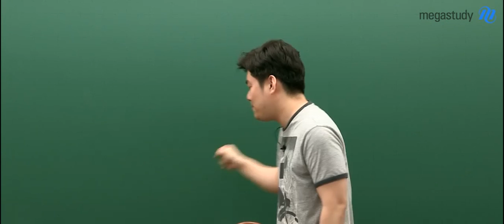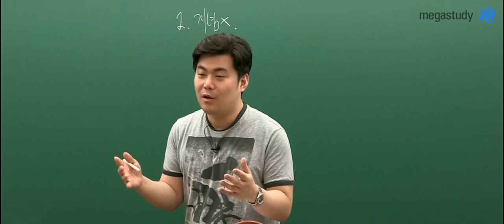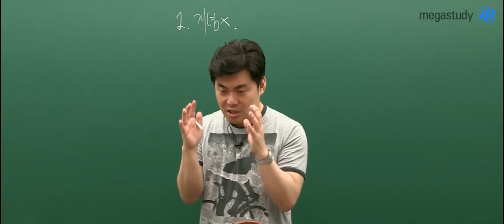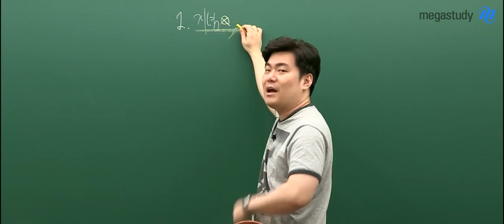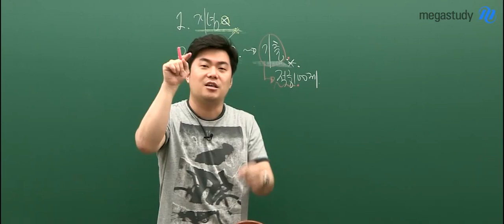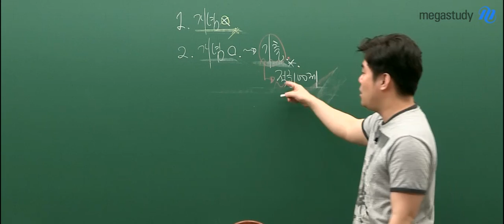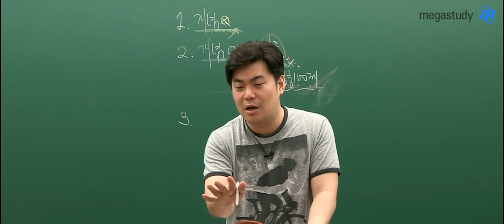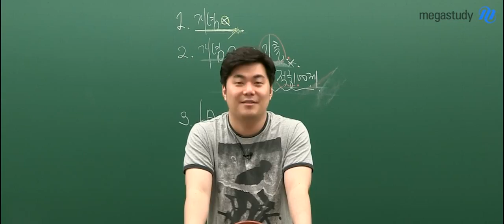[메가스터디] 수학 김성은쌤 - 수험생이 제일 많이 한 상담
벌써 6월 모의고사가 코앞으로 다가왔습니다.
6월 모의고사가 중요하다는 것은 모두 다 알고 있겠지요?

6평 대비 캐스트 제 2탄!
이번에는 수험생들이 불꽃쌤에게 제일 많이 했던 상담을
소개하려고 합니다.

캐스트를 통해 확인하세요!

불꽃수학 김성은 선생님이 궁금하다면?